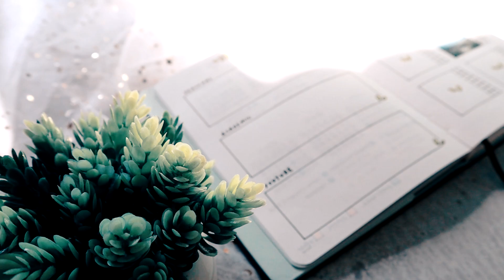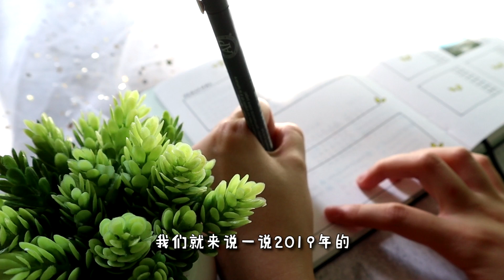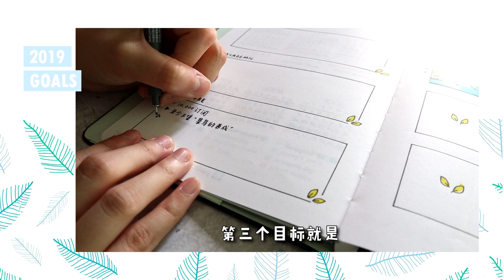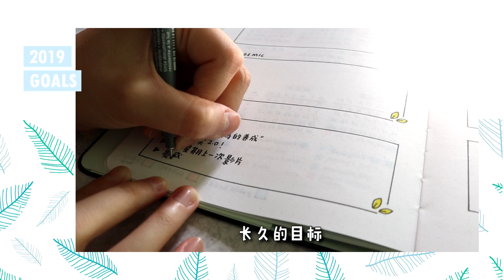2019 Goal | 质感的衡量标准是？🔍 目标回顾 + 2019 年目标设置 ✅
亲爱的 🌟
抱歉，我来迟了。

今天是2019年1月10日。
在上影片之前，曾经无数次挣扎该不该上传这部影片。
因为这几部影片露脸露得太频密了……嗯
抱持着一种小心翼翼的心态，过往总是不太露脸，
担心观众会不喜欢而离开。
毕竟这是手帐频道。

有时候面对很多取消订阅的情况，
也是会感到沮丧，
然后开始怀疑是不是自己做得不够好、露脸露太多。

不过今年不会了，我想。
该来的总会来，该留的总会留。
是真心总会被看见的 💕

无论是过去的元老们，还是新晋的小菲法，
我都非常感激你们这一路走来的陪伴。
谢谢你们的见证，
这对我来说永远是最好的鼓励 😊

献上我最近很喜欢的一句话：
一切都是最好的安排 ❤️

Sophea • 20 • 🇲🇾
喜欢手帐，喜欢吃冰，喜欢对梦想执着的追求
偶尔有点神经质，偶尔发出魔性的笑声，偶尔自言自语
终于还是 2 字头了的家伙。

拍摄 | Canon EOS M50
剪辑 | Sony Vegas Pro 14
圆圆和可爱的脸 | 父母基因

• 音乐 •
(00.00) Mind your Time — Me.So